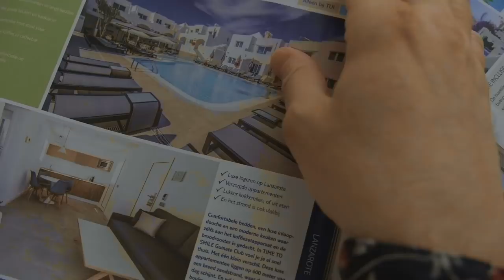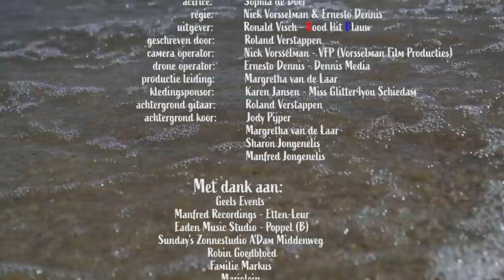Albert van Benthem - De Hollandse Zon (Officiële videoclip)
Persbericht:
Albert van Benthem laat met ‘De Hollandse zon’ een andere kant van zich zien

Op zondag 23 mei ( Eerste Pinksterdag) wordt de splinternieuwe single ‘De Hollandse zon’ van Albert van Benthem gelanceerd bij Rood-Hit-Blauw producties. Normaal gesproken vindt een release van een plaat vrijwel nooit in het weekend plaats, maar voor Albert maakte Ronald Visch een uitzondering vanwege het bijzondere verzoek dat Albert indiende. ‘Mijn vader is al een tijdje ernstig ziek. Omdat hij op 23 mei jarig is wilde ik graag op deze dag de single uitbrengen. Ik hoop dat mijn vader nog lang bij ons is, maar dat weet niemand’, aldus Albert.
‘De Hollandse zon’ begint met een fantastische gitaarpartij die is ingespeeld door Roland Verstappen. Heel toevallig kwam Albert deze artiest die bekend is van de hit ‘Helemaal niets’ tegen. Qua muziekstijl liggen Albert en Ronald mijlenver uit elkaar af, maar omdat Albert bezig is om zich te verbreden in de muziek en niet alleen feestnummers wil maken, heeft dit gesprek geleid tot een samenwerking. Nadat Albert de akoestische versie van ‘De Hollandse zon’ kreeg aangereikt werd hij direct enthousiast. Nadat Manfred Jongenelis de demo had geproduceerd werd Albert nog vrolijker. Samen met een gedreven achtergrondkoor waar ook Jody Pijper deel van uitmaakte is dit nummer opgenomen bij Manfred Recordings in Etten-Leur.
De verhaallijn van dit positieve lied, waarin Nederland als het ware wordt gepromoot, wordt uitgebeeld in de clip waaraan fotomodel, journaliste en Veronica / RTL televisiepresentatrice  Sophia de Boer als tegenspeelster van Albert te zien is. Alles is uit de kast gehaald om er iets spectaculairs van te maken. Er is gefilmd in Scheveningen, Volendam en Amsterdam.
De CD single ‘De Hollandse zon’  is vanaf 23 mei 2021 verkrijgbaar. De videoclip, opgenomen door filmmaker VFP en Dennis Media zal ter promotie van de nieuwe single op diverse televisiestations en Youtube te zien zijn.
of Geelsevents.nl
Voor de redactie(s):
RTV Promotie: Rood-Hit-Blauw Producties
Credits:
Actrice: Sophia de Boer
Kledingshoot: Fotostudio Volendam
Met dank aan: Woltjes Volendam- Backerij/Museum/Fotostudio Volendam
Ijssalon: IJs van Do Volendam
Locatie's: Sunday's Middenweg Amsterdam (Robin Goedbloed)
Pier Scheveningen